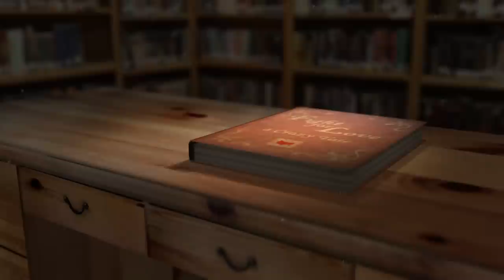Crazy Tale - Fight for love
A CRAZY TALE - you start... others continue!

The drops are acting out a scene from a crazy tale :-)

Think you can create better, funnier, crazier stories?

Download Story Drops now... join others... and start creating!